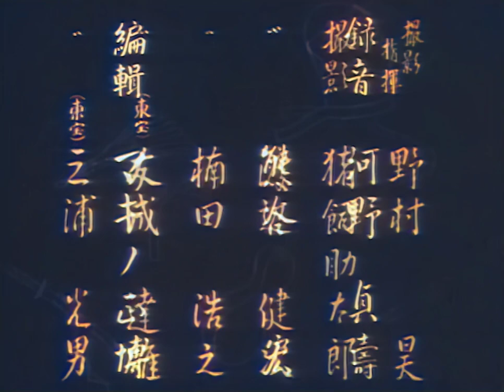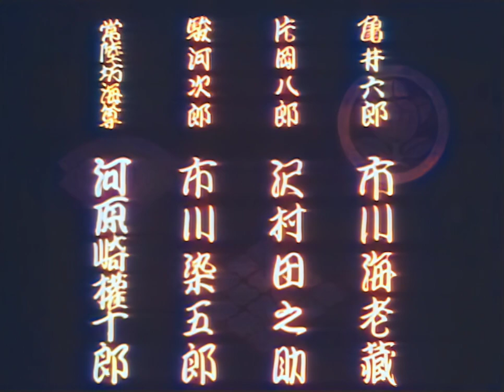歌舞伎十八番の内 勧進帳 / Kanjincho (1943) [カラー化 映画 フル / Colorized, Full Movie] 七代目松本幸四郎 十五代目市村羽左衛門 六代目尾上菊五郎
1943年（昭和18年）11月に撮影された『歌舞伎十八番の内 勧進帳』をAIでカラー化・高画質化しました。

出演
武蔵坊弁慶：七代目松本幸四郎
富樫左衛門：十五代目市村羽左衛門
源義経：六代目尾上菊五郎

Kanjincho | Kabuki Plays

Musashibou Benkei : Matsumoto Koushiro (7)
Saemon Togashi : Ichimura Uzaemon (15)
Minamoto Yoshitsune : Onoe Kikugoro (6)